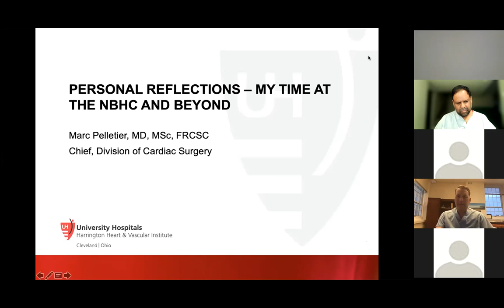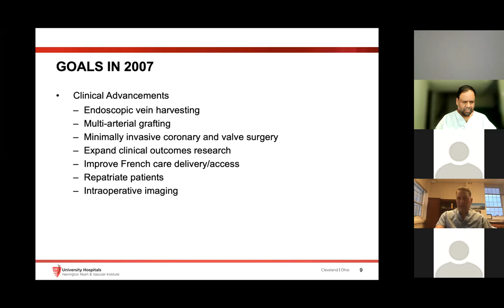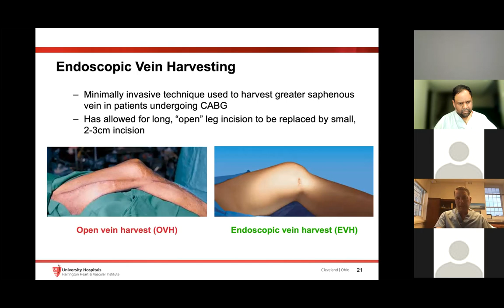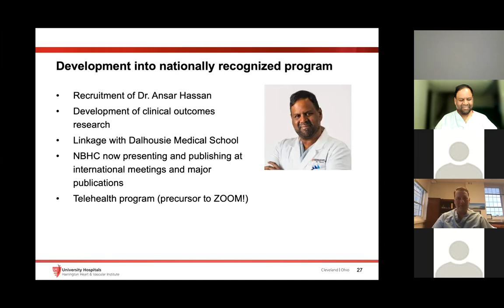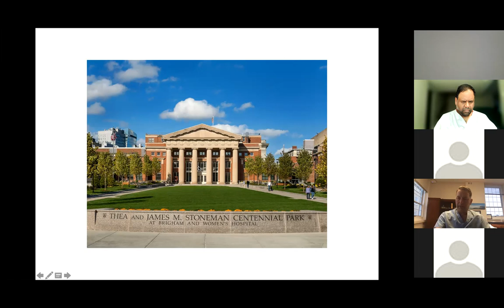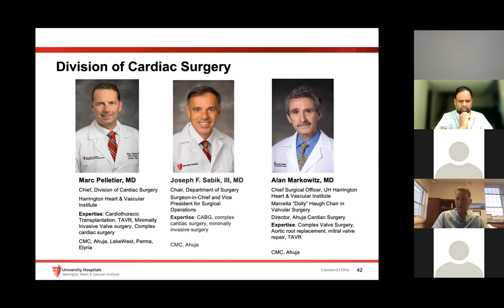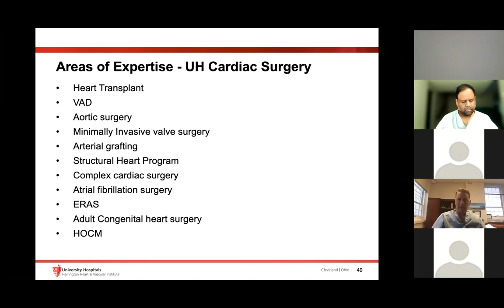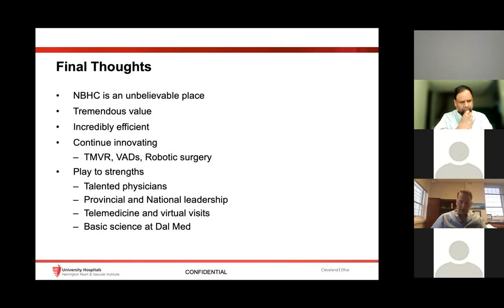Personal reflections - my time at the NBHC and beyond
In this session, Dr. Marc Pelletier, Chief of the Division of Cardiac Surgery at University Hospitals and Case Western Reserve University, presented his talk entitled  "Personal reflections - my time at the NBHC and beyond”.  Many of you will remember Marc from his time here at the NB Heart Centre when he served as Head of the Department of Cardiac Surgery between 2007 and 2016.  We were excited to welcome him back and enjoyed spending some time with him.